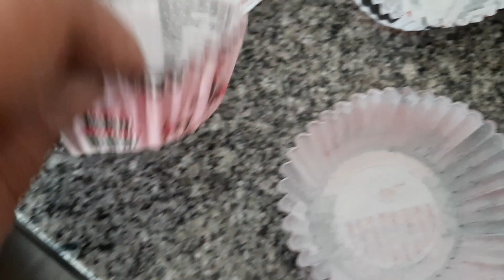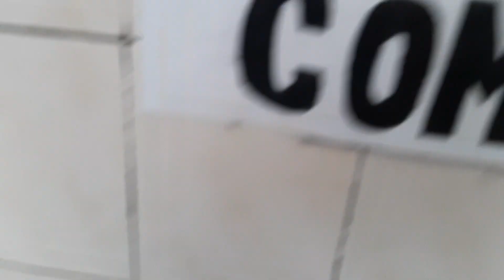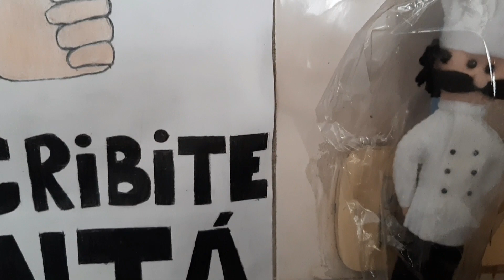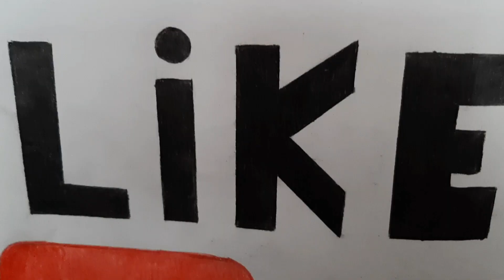Como Hacer CUPCAKES Rellenos Con Dulce De Leche| DELICIA PURA! Receta SUPERFÁCIL MAGDALENAS MUFFIN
Video Tutorial de Como Hacer CupCakes Rellenos Con Dulce De Leche Una Delicia! Receta fácil y unos Muffins CupCakes Esponjosos de la familia de las magdalenas en este Video tutorial Paso a paso de un clásico de la repostería y la gastronomía Mundial, Cupcakes de vainilla húmedos y esponjosos y con un corazón de dulce de leche tan dulce que te va A ENCANTAR por TORTOLAS PASTELES Y MAS; ahora si vas a querer cupcake